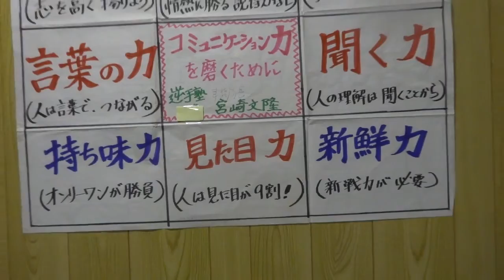広島県三次市布野町での燻製教室１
広島県三次市布野町の道の駅で燻製教室１